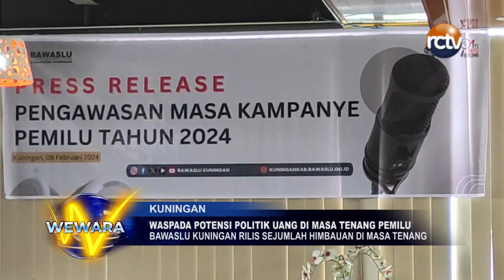Waspada Potensi Politik Uang di Masa Tenang Pemilu